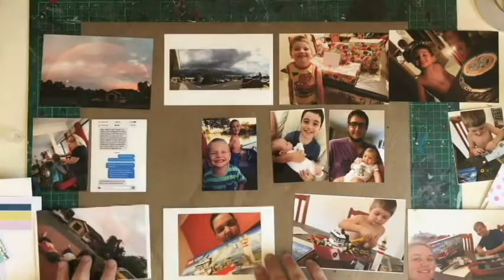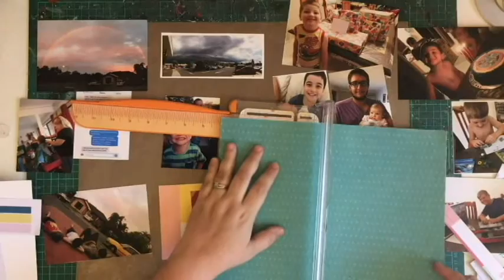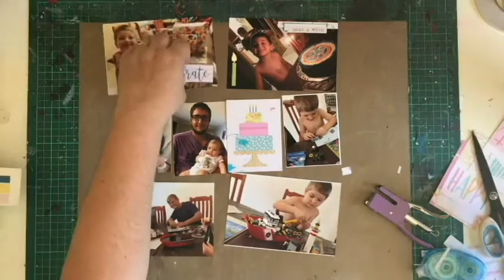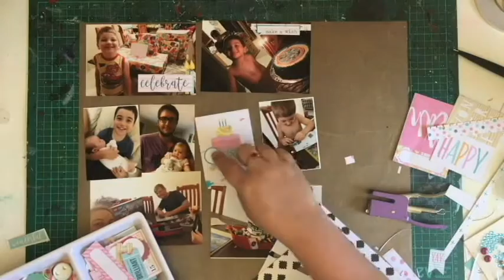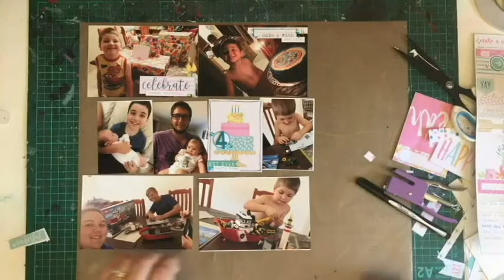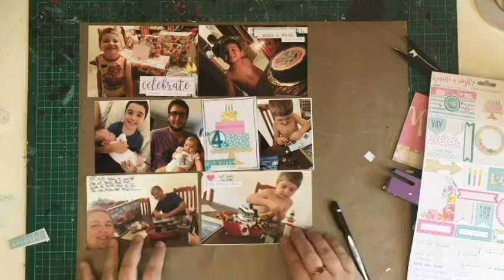Kitaholic Kits - Project Life - Chrissi